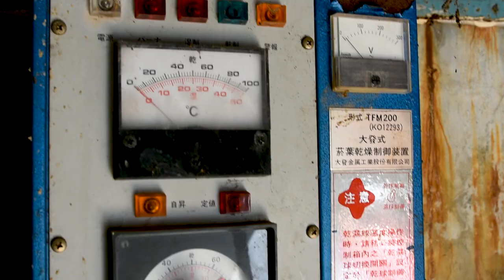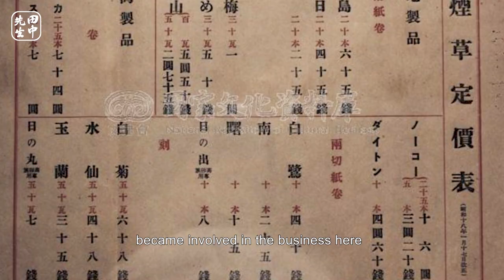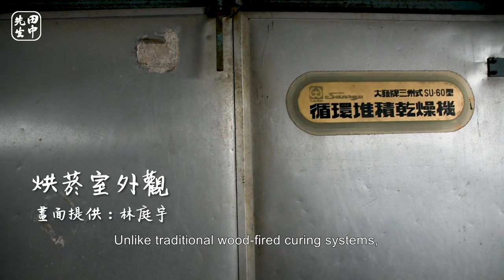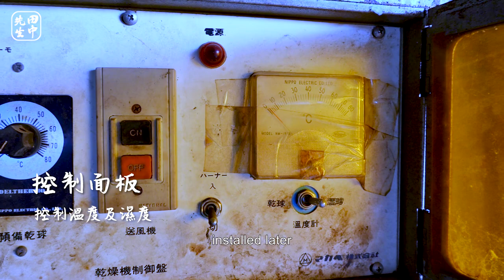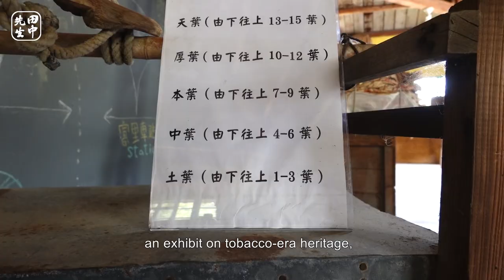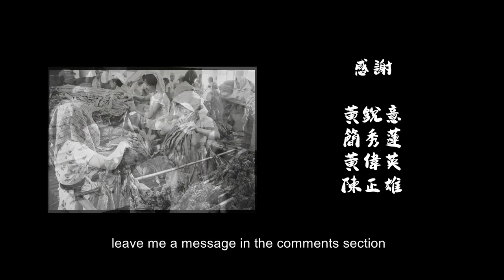Exploring the Tobacco Barns of Mingli｜Mingli’s Century-old Tobacco Heritage｜Taiwan｜Hualien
Mingli Village, occupying a small, 5 km2 patch along the western edge of Taiwan’s East Rift Valley, was during the 1960s home to some 40 tobacco-curing barns – the highest density in the country! Today, we visit this small, rural town on the left bank of the Xiuguluan River to learn about its unusual tobacco-based heritage.